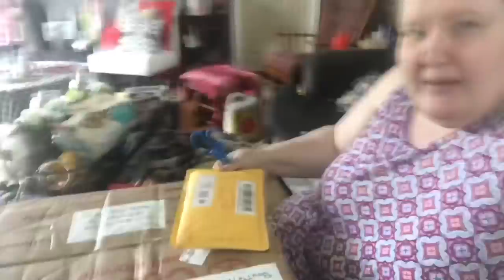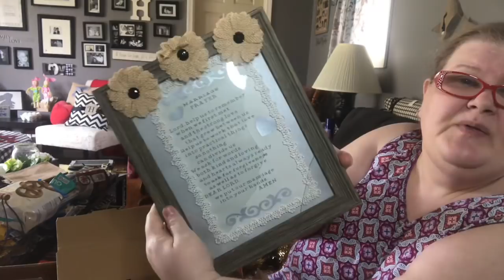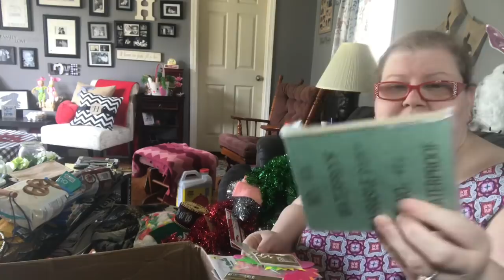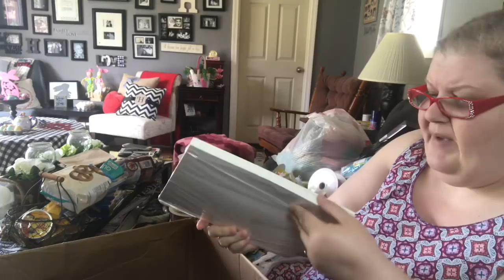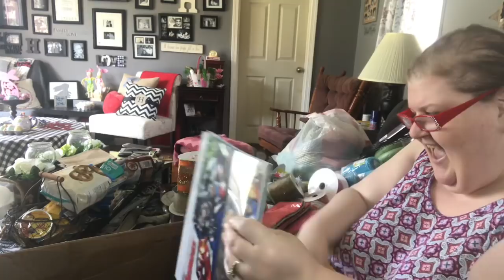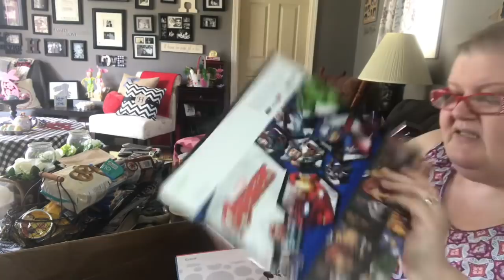VLOG: Overwhelming Friendmail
I received a more than generous and huge box of food from sweet Marion. Enjoy!